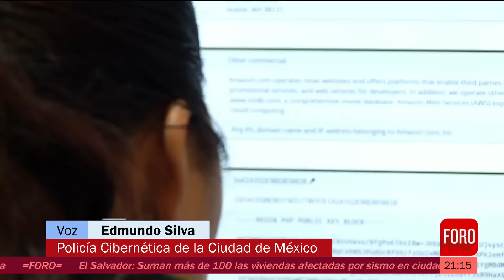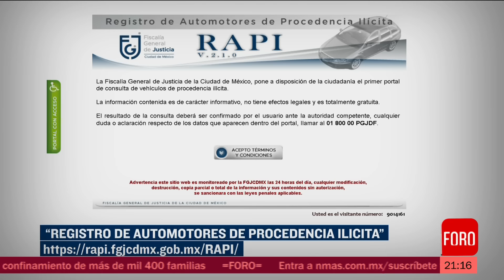¿Cómo es el Fraude con Autos Usados? - Hora 21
En el último semestre se incrementaron en 20% los fraudes mediante la venta de vehículos. Si vas a comprar un auto de segunda mano, esto te interesa